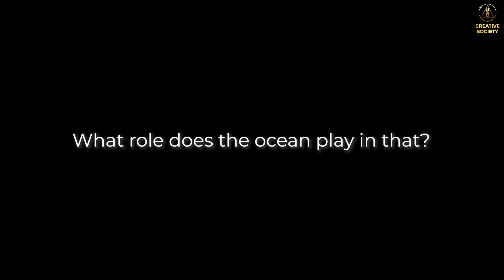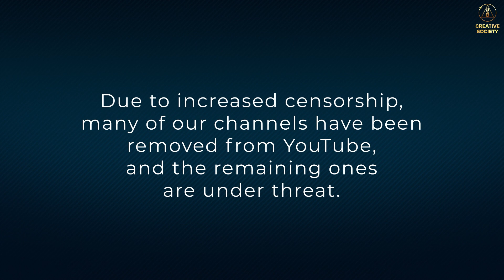What’s Going on With the Ocean?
Ocean life is in danger. People are seeing the deaths of animals, fish and corals all over the world. And it's not just because of environmental degradation. The Earth has entered an active phase of global climate change, occurring once every 12,000 years.

➡️ What are the true causes of climate change?

➡️ What is happening in the Earth's interior?

➡️ Why is the ocean heating up?

➡️ Why are flora and fauna dying?

➡️ Is there a way out?

The planet's destructive climate processes are already affecting everyone's lives. Escalating natural disasters are forcing millions of people around the world to give up their ordinary  lifestyles. What will happen next?

The world will know the answer to this question on April 22, 2023 during the International Online Forum "Global Crisis. There Is a Way Out". This incredible event will be simultaneously interpreted into 150 languages.

⏩ It's Inevitable | Scientific Report Has Opened the Eyes of the World to the Truth About Climate

⏩ Video “Creative Society or the Cerberus”:
Creative Society or the Cerberus